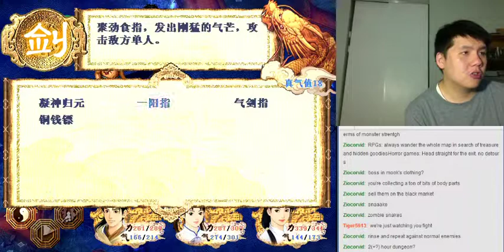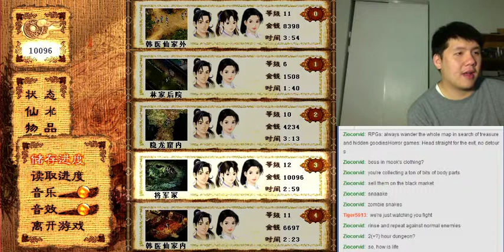Let's BLIND Play/实况 新仙剑奇侠传 Part 68 - The General's Tomb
The party finally enters the burial mound of the general using the power of Xiao Shi Tou, and they discover a maze of sorts inside.